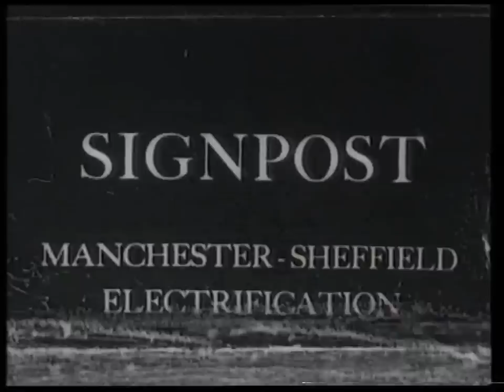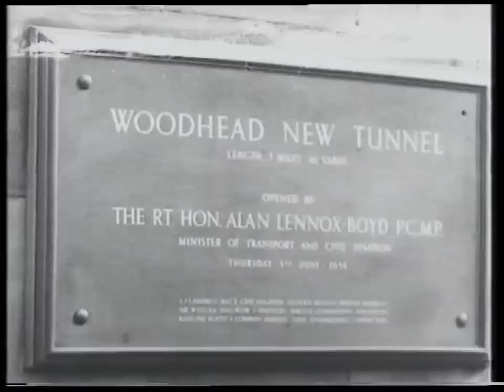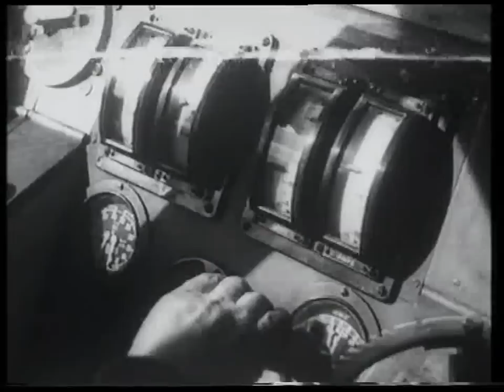Woodhead Tunnel (1955)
film from 1955